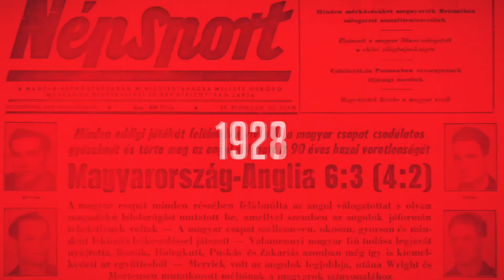Németh András: Elolvastam minden cikket, amit a genki gólomról írtak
A magyar U21-es labdarúgó-válogatott 4–0-ra nyert San Marino ellen Eb-selejtezőn. A csapat első két találatát Németh András jegyezte, aki – mint ismert – januárban góllal debütált a Genk elsőosztályú csapatában. Természetesen akkor ez a hír végigsöpört a magyar sportmédiában, a 19 éves csatár pedig az NSO Tv-nek elárulta, minden cikket, videót megnézett, ami megjelent róla.